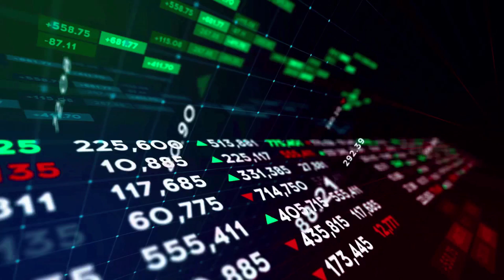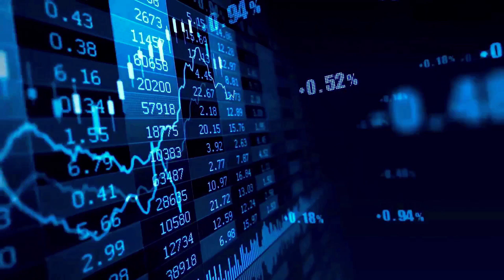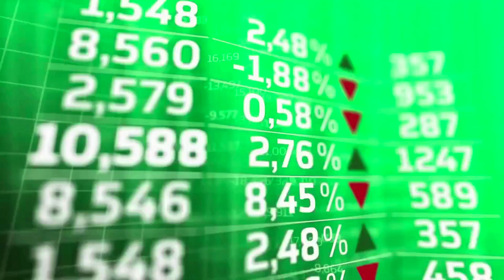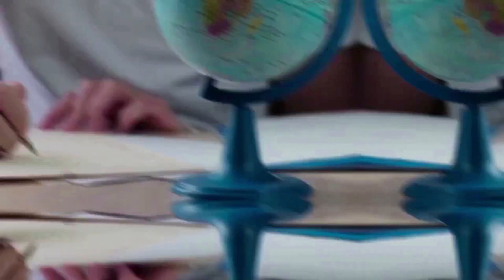MOG COIN A HUGE PUMP IS COMING BY THIS YEAR - MOG COIN PRICE PREDICTION & ANALYSES